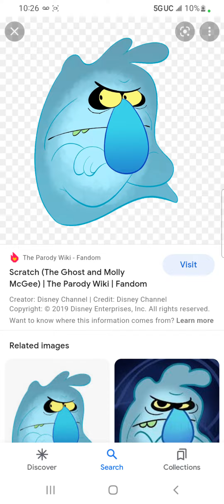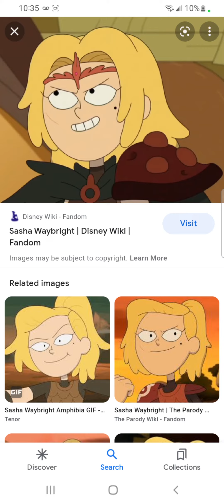Molly, Scratch, Andrea, Libby, Vambre, Prohayas, Tulip, Anne, Marcy, & Sasha's Whistle, Horn & Bell